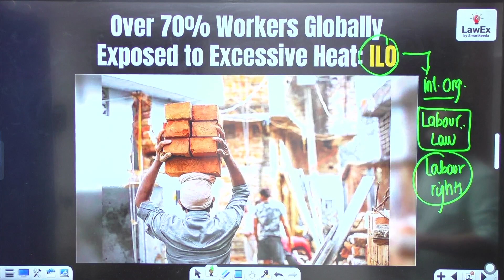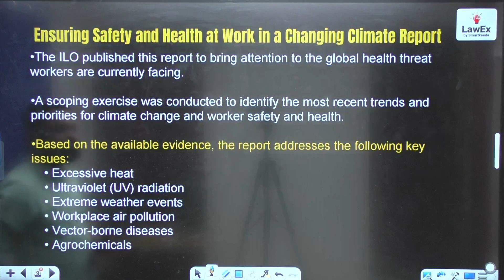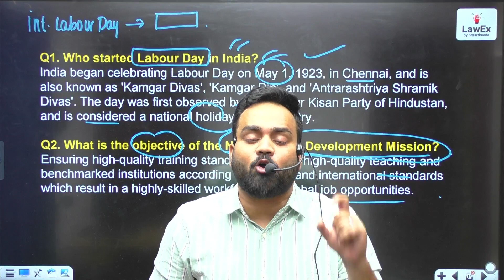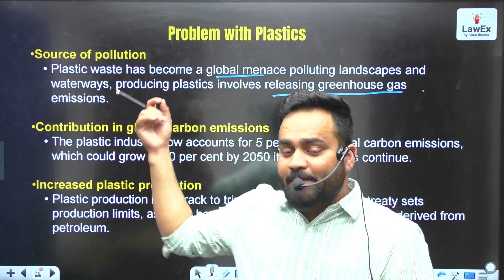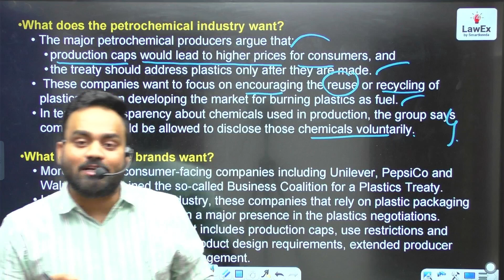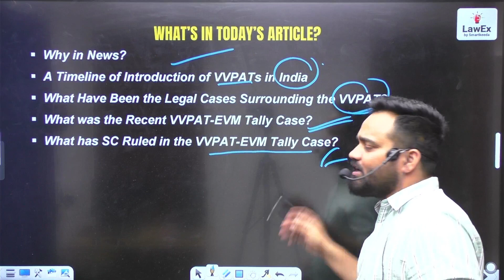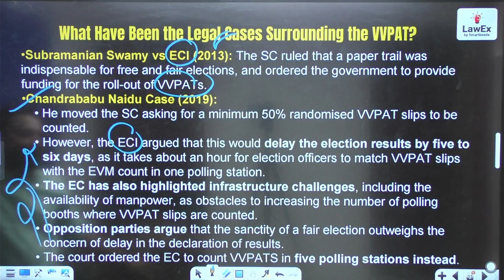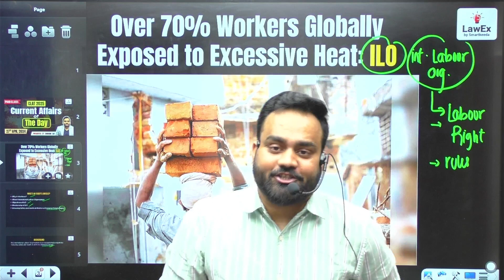26th and 27th April CLAT 2025 Daily Current Affairs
26th and 27th April CLAT 2025 Daily Current Affairs | CLAT 2025 Current Affairs

✅ CLAT Free Quizzes:

Legal Reasoning:

Logical Reasoning